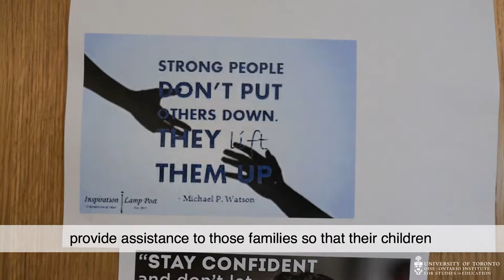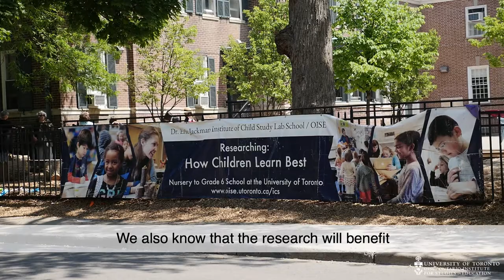JICS Endowment Fund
The Dr. Eric Jackman Institute of Child Study (JICS) recently announced a $5 million endowment fund, which for the first time, will enable the lab school to provide financial assistance to students from lower-income neighbourhoods beginning at pre-kindergarten all the way to graduation in grade six.